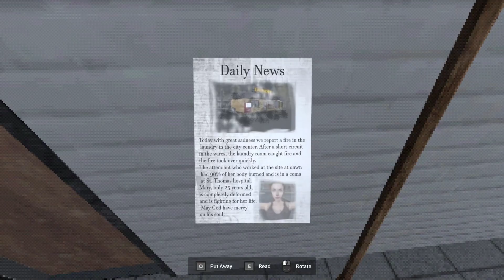Bloody Woman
A young man accepts a job in a laundry in the late hours. But he discovers that something terrible has happened there and his life is in danger.
Developed by 616 GAMES